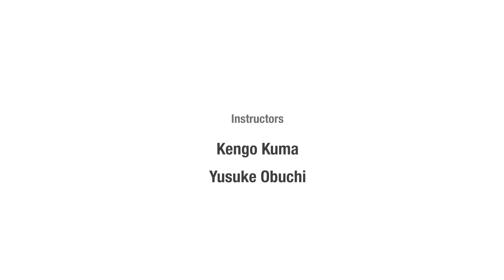5.4 Connecting the Dots. Hidetoshi Ohno, Heart Nursery School 2014 Module 5 Hidetoshi Ohno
Editing Between - Hidetoshi Ohno, Heart Nursery School (2014)
Hidetoshi Ohno (1949) is Emeritus Professor at the University of Tokyo and a principal of the architectural firm APL design workshop. As a practicing architect and urban planner, he has designed many architectural works, some of which have been awarded major prizes in Japan.

Ohno was educated in Japan and began his professional career with Pritzker Prize laureate architect Fumihiko Maki in 1976. He later taught at the University of Tokyo with Maki. He was professor of Architecture and Urbanism at the University of Tokyo from 1988 to 2015. He holds a PhD of Engineering (Architecture) from the University of Tokyo.

Ohno’s research focus is city planning and envisioning the future city. His first publication was Hong Kong: Alternative Metropolis, Spec. issue of SD (Tokyo: Kajima Institute Publishing, 1992), followed by the bilingual (Japanese & English) Fibercity Tokyo 2050, Spec. Issue of JA No. 63 (Tokyo: Shinkenchikushya, 2006). Fibercity Tokyo was welcomed with widespread international debate. Ohno has further contributed to many books including “Fibercity/ Designing for Shrinkage” in Darko Radovic (ed.), ECO-URBANITY TOWARDS WELL-MANNERED BUILT ENVIRONMENT (London: Routledge, 2007) and “Fibercity--Designing for Shrinkage” in Weijen Wang and Thomas Chung (eds.), Hong Kong-Shehzen Bi-City Biennale of Urbanism, Refabricating City: A Reflection (Hong Kong: Oxford University Press, 2010), among others. Forthcoming books include a complete edition of the fiber city theory and recent projects.

Heart Nursery School (2014)
Heart Nursery School, located in Yamaguchi Prefecture, is taking care of kids from 0 to 5 years old. A nursery school is basically for working parents, and its shortage is a serious social problem in Japan. It is noteworthy that there are a nursing home for the elderly people and a park next to this school. This is because the client, a social welfare organization, believed that elderly people shouldn't live in isolation, segregated from the community.

The facade which was deliberately created, the metal mesh screens with greenery, a slide and an oak tree that kids can observe, a short passage to connect the front and back - these components have multiple functions and offer circulatory spaces which don't merely connect different places.
The theory behind his architectures is the "Fibercity” theory, urban planning and urban design for a society to shrink. “Fiber” indicates linear components such as roads, pathways and so on. "I don’t feel that we’re truly living in a good environment if the whole hasn’t improved, even if individual buildings have," said Ohno. He keeps his eyes on social issues.